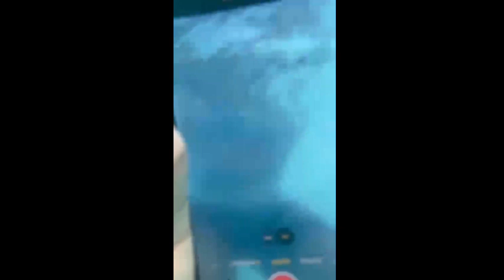water park in Nepal full video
soppt karo sb log 🙏🙏